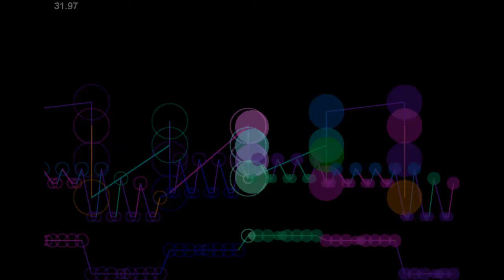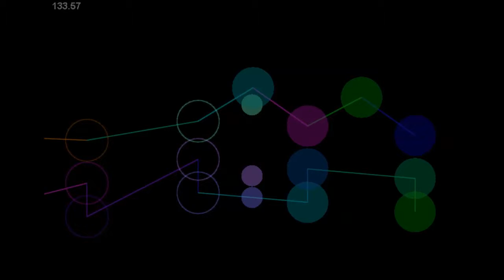Gitaroo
It's house with guitars.